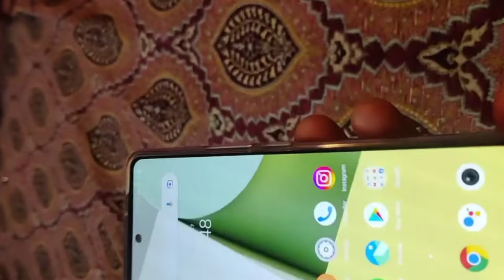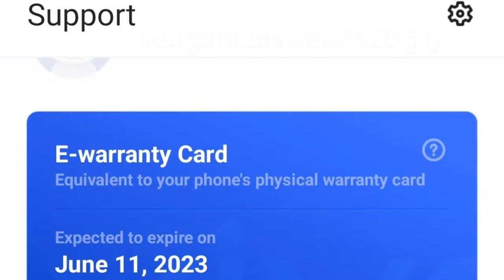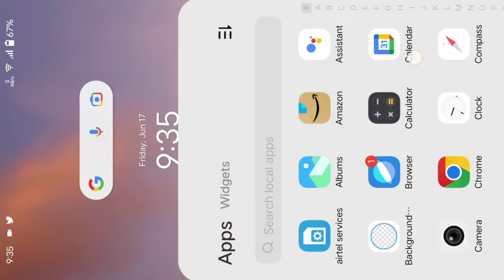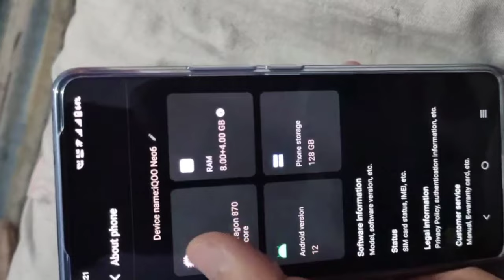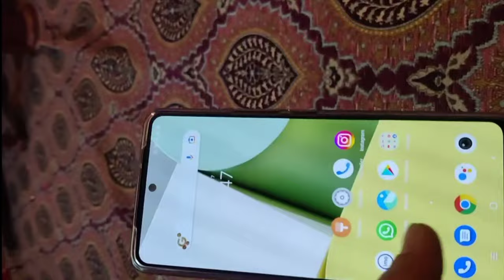2 Year Warranty Scam 😠 How To Activate 2 Year E-Warranty Card In iQOO Neo 6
2 Year Warranty Reality 😠 How To Activate 2 Year E-Warranty Card In iQOO Neo 6

fair us